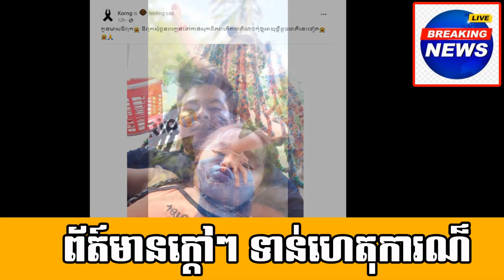Prey Chisak Village, Sangkat Choam Chao III, Khan Por Senchey, Phnom Penh